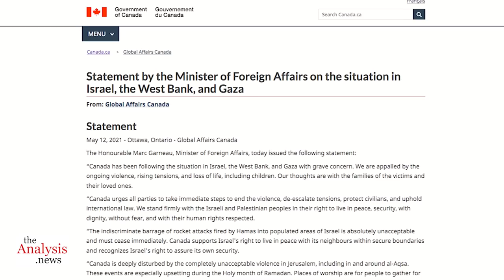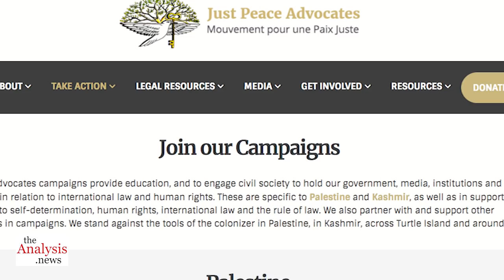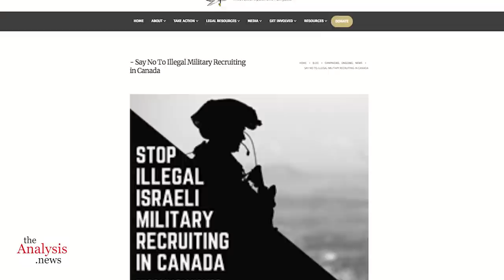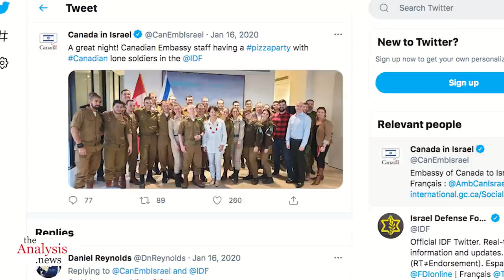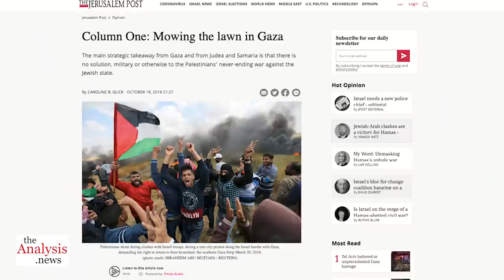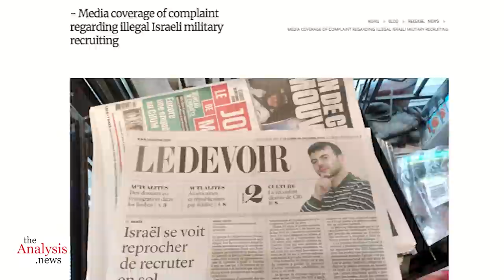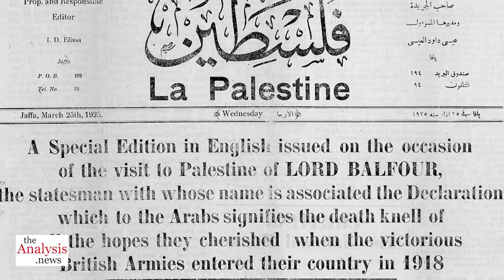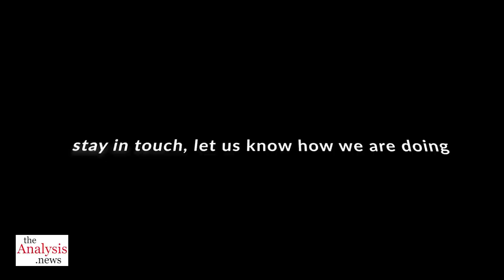Canada Allows Illegal Volunteers to Fight for Israel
The Canadian Embassy in Tel Aviv hosted a party with Canadian “lone soldiers” in the Israel Defense Forces on January 16, 2020. Yves Engler and Karen Rodman on Canada's support for Israel's war on Palestine, on theAnalysis.news with Paul Jay.